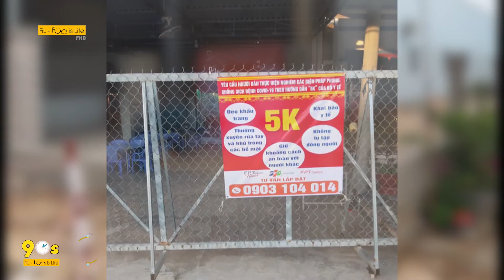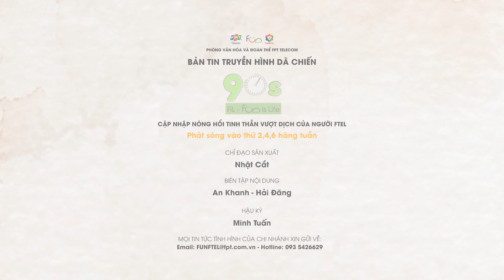BẢN TIN TRUYỀN HÌNH DÃ CHIẾN | #21 - FTEL TẶNG HÀNG NGÀN PHẦN RAU CỦ QUẢ CHO KHÁCH HÀNG TẠI TP HCM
Số 21 - FTEL TẶNG HÀNG NGÀN PHẦN RAU CỦ QUẢ CHO KHÁCH HÀNG TẠI TP HCM | FiL

💥 FTEL tặng hàng ngàn phần rau củ quả cho khách hàng tại TP.HCM
💥 FPT Telecom Vùng 6 trao quà cho chốt kiểm dịch tại địa phương
💥 Chỉ còn 1 tiếng cuối cùng tham gia cuộc thi "Dịch vụ STCo"

Bản tin truyền hình dã chiến là chuyên mục mới của FUN is Life với mục đích cập nhật các tin tức, tình hình các chi nhánh, đơn vị, các hoạt động Văn hóa & Phong trào trong thời kỳ dịch bệnh Covid-19 bùng phát mạnh mẽ trên cả nước.